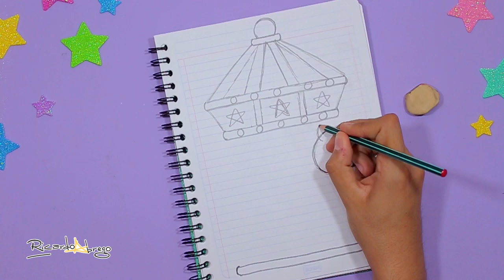Dibuja un CARRUSEL de UNICORNIO - CLASES DE DIBUJO CON RICARDO